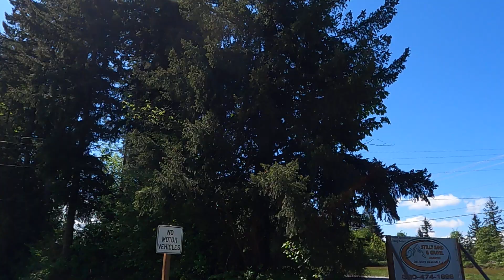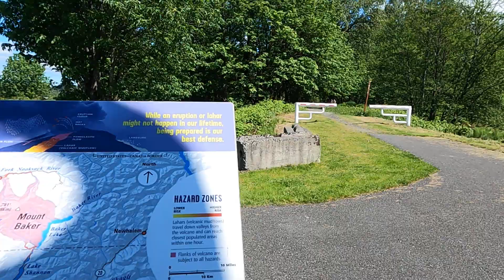Arlington Washington Centennial trail timelapse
art. group ride